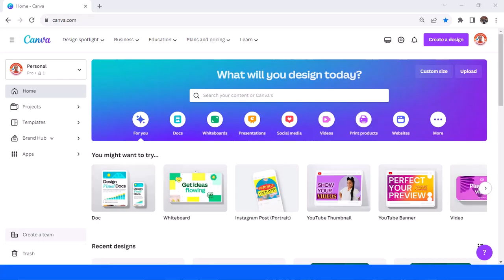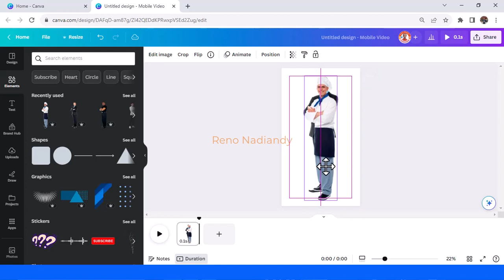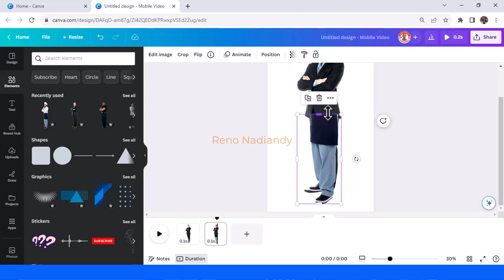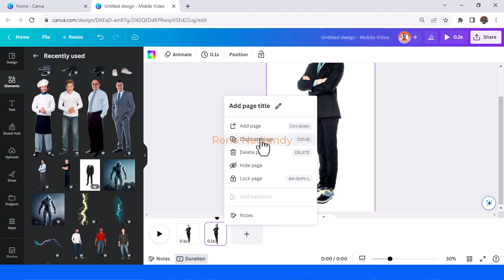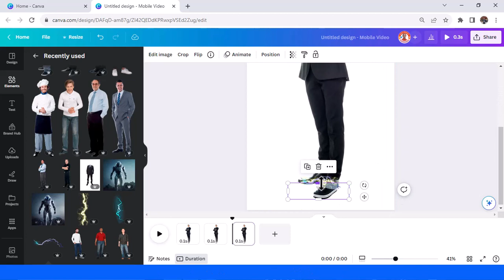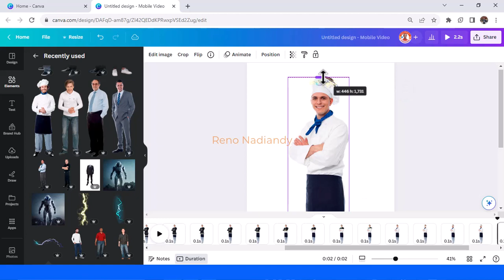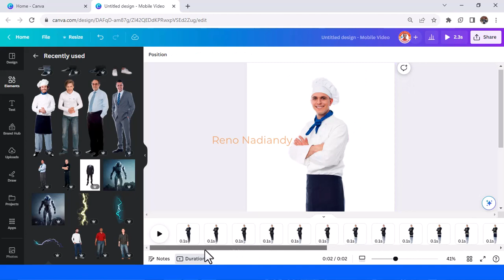How to Make a Simple Animation in Canva Tutorial: Lightning Effect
In this Canva tutorial video, I will show you how to make a simple animation in Canva using the lightning effect. This is a great way to add some excitement to your designs, and it's very easy to do.

To get started, create a new Canva design and add two images: one of a person and one of a different outfit. Then, position the images so that the person is wearing the new outfit.

Next, add a lightning bolt effect to the image of the person. You can do this by going to the "Elements" tab and searching for "lightning bolt." Once you've found the lightning bolt, drag it onto the image of the person.

Finally, adjust the position and size of the lightning bolt until you're happy with the effect. Then, export your design and share it with the world!